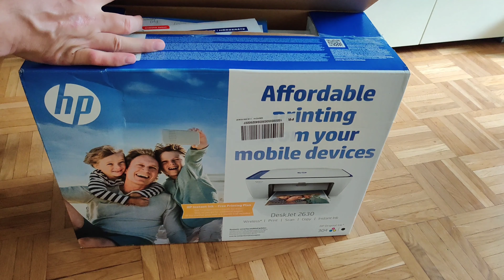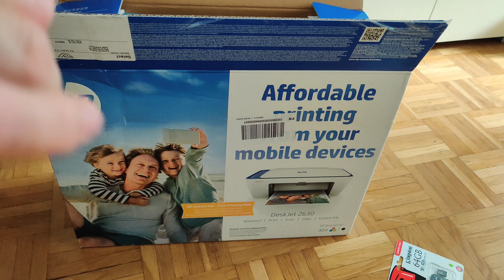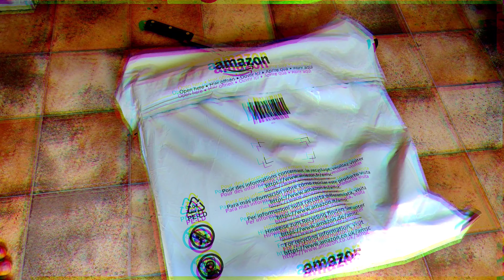UNBOXING 12 #### Printer HP + Oregon